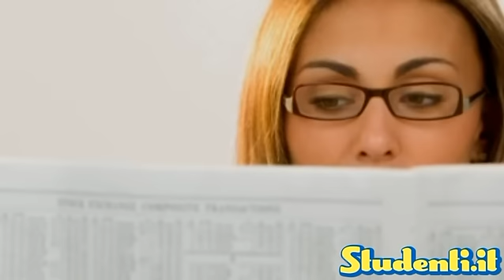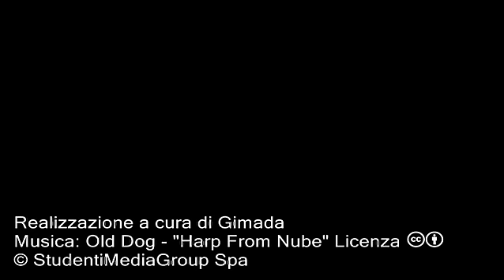Come fare un colloquio di lavoro - [Appunti Video]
Qui il nuovo video con i consigli del coach!
La selezione del personale avviene con un colloquio in cui il candidato risponde alle domande del rappresentante d'azienda, interviene, dà dei punti di vista, cerca di far risaltare le sue qualità e pone a sua volta delle domande.